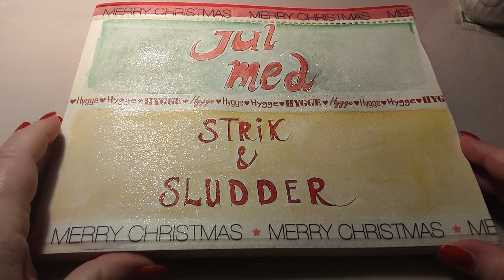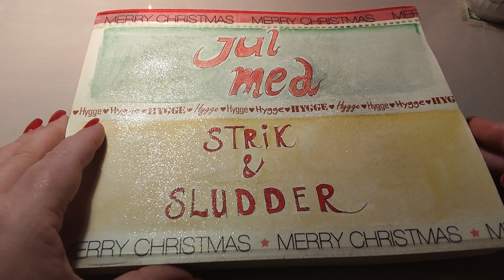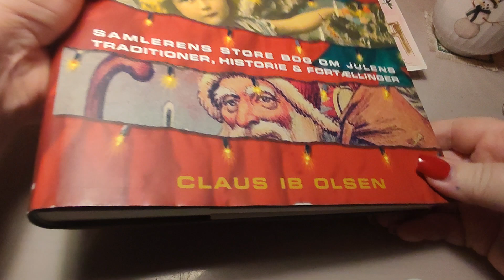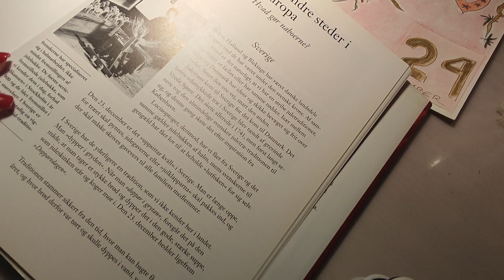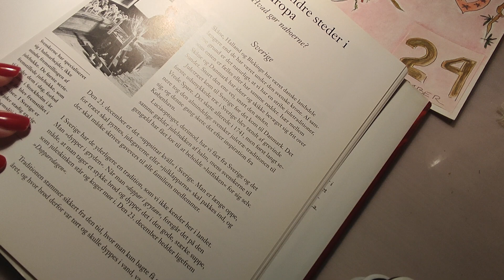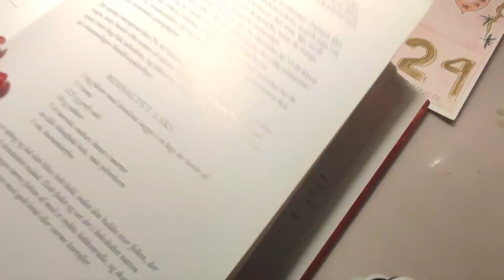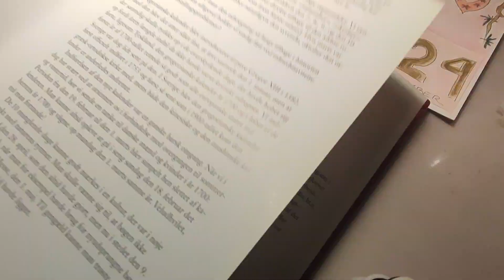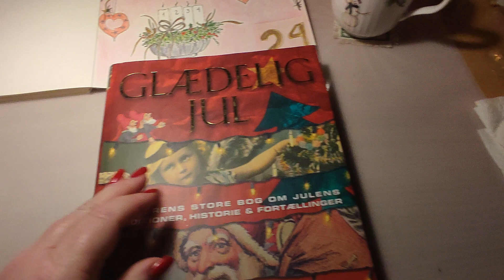24. december 2023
Det er blevet sidste dag i min julekalender og dermed d. 24december. Jeg ønsker alle en glædelig jul